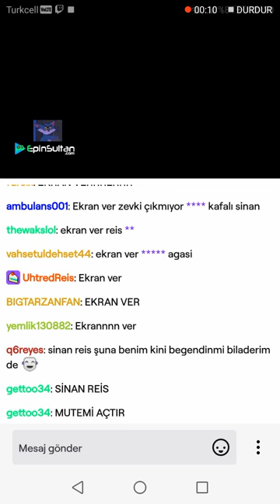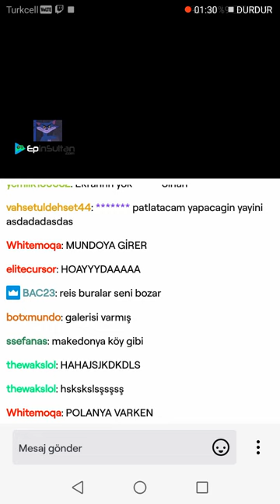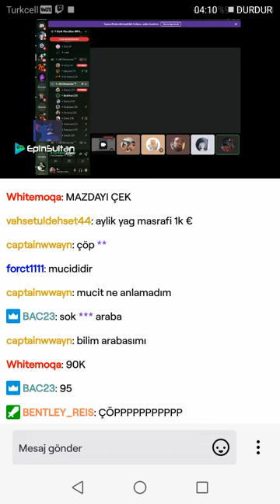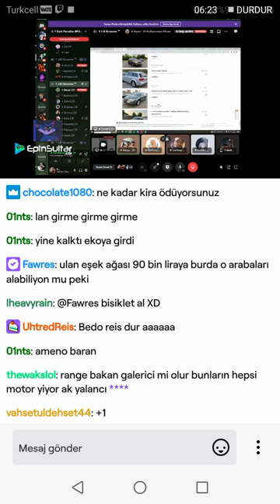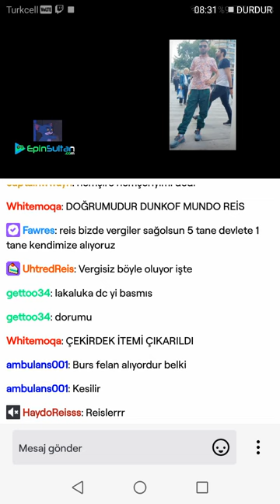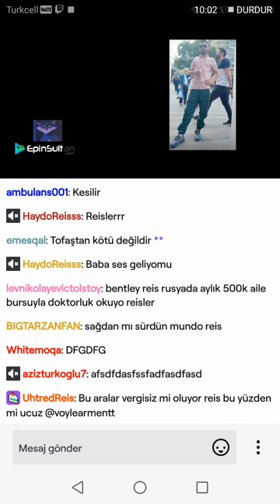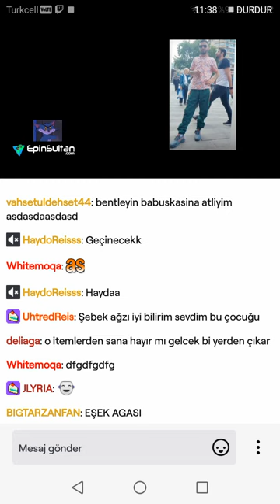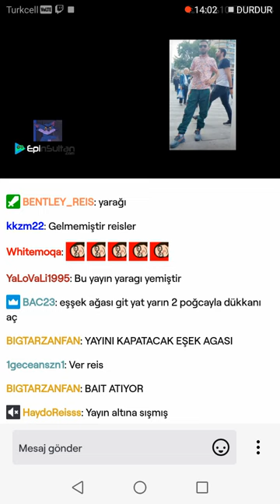Sinan Reis DC sohbetleri - yurtdışı araba fiyatları